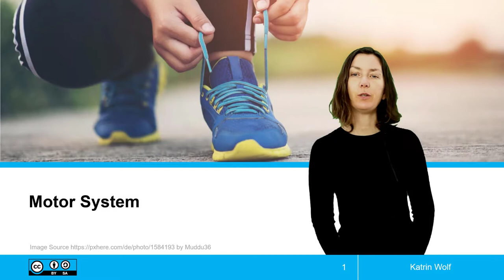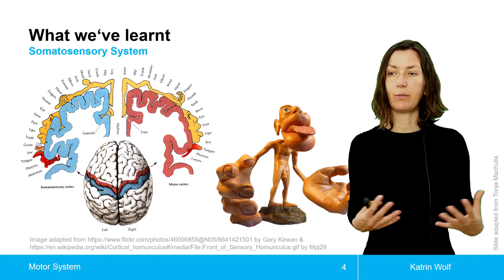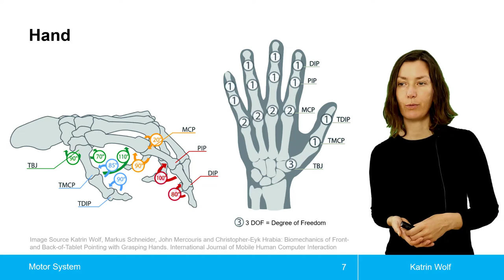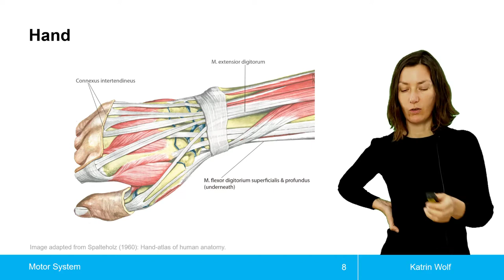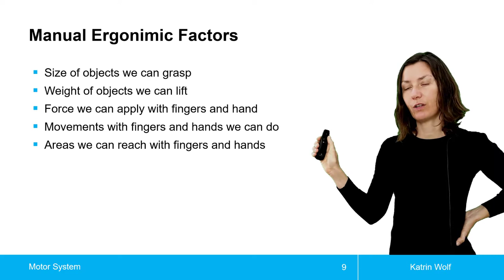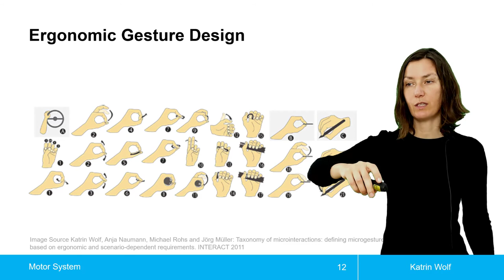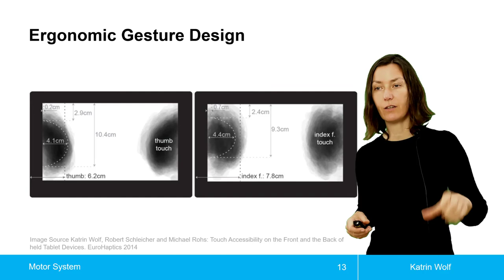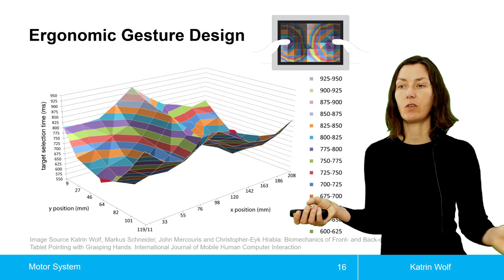Motor System / Motorisches System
Motorischer Cortex, physische Ergonomie, Guidelines